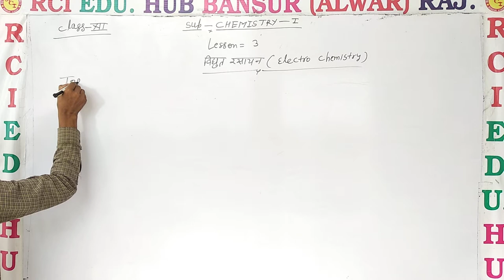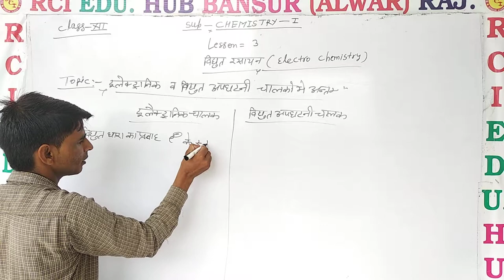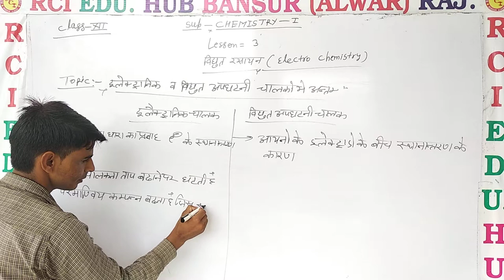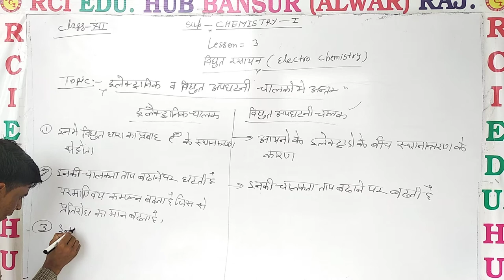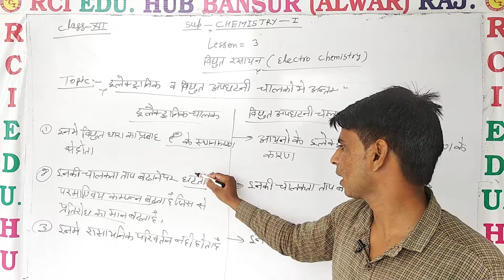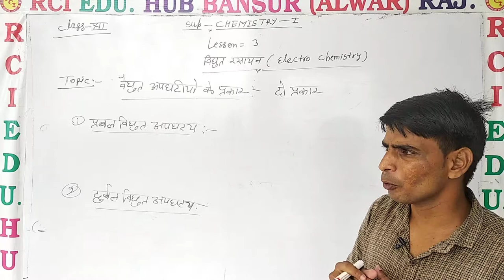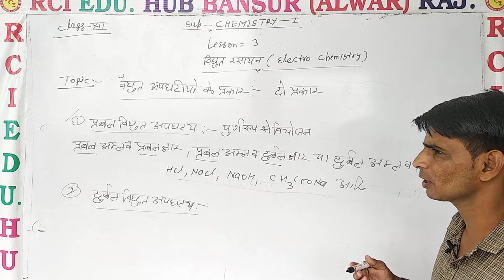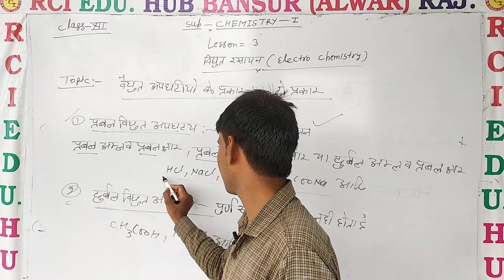भाषा विद्युत रसायन ll Rci Edu. Hub Bansur Alwar Raj. ll BY S S SIR